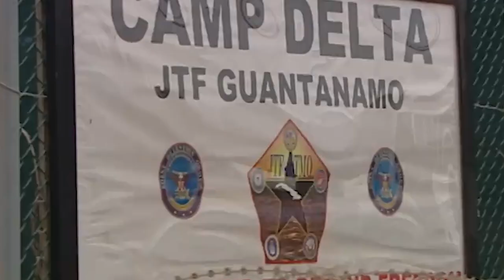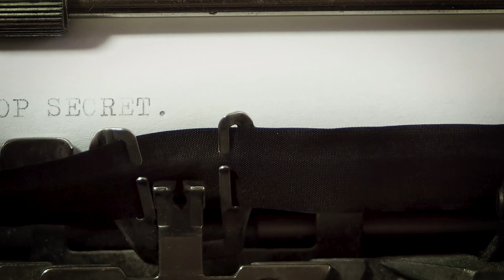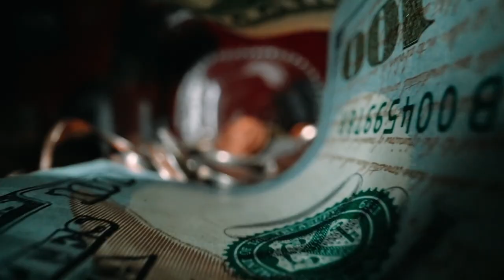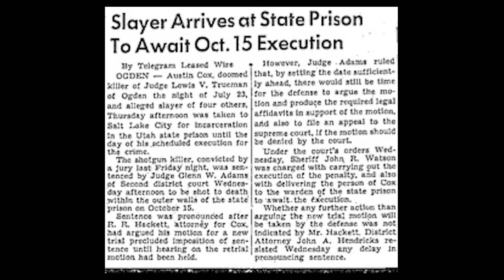Sugarhouse Prison: Utah’s First State Prison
Step back in time and discover the fascinating history of the Sugar House Prison in Utah. Before the construction of the modern Utah State Prison near the Salt Lake City airport and before the Utah State Prison in draper, the Sugar House Prison stood tall in the heart of the Sugar House area, bearing witness to a diverse range of inmates. Over time, this once ominous facility was transformed into a beacon of redemption, hopefully just like the many individuals it held. Join us as we explore the captivating stories of the Sugar House Prison and its inhabitants, and uncover the remarkable journey from prison to park.